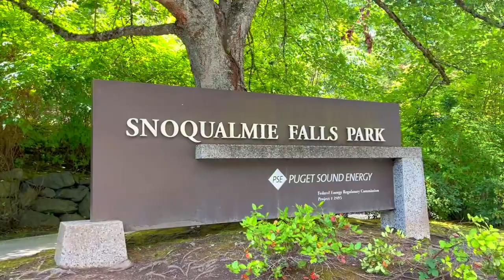Snoqualmie Falls - USA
East of Seattle on the Snoqualmie River, Washington State...